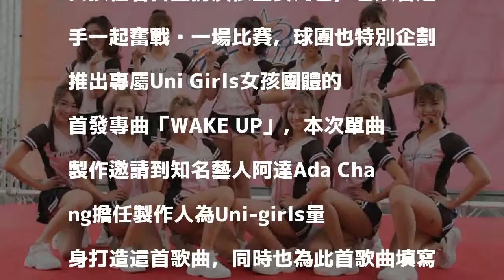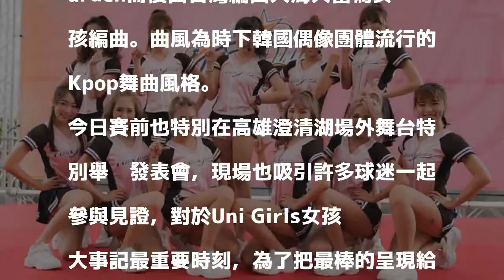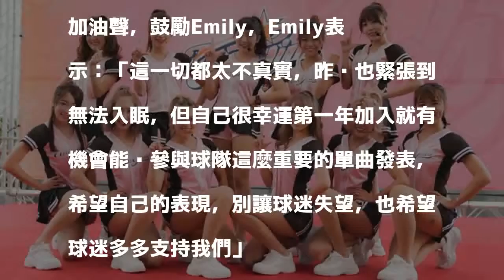中職》Uni Girls發表單曲WAKE UP 結合RAP創作展現青春活潑魅力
Uni Girls發表單曲WAKE UP。（球團提供）

發表評論評論如下。